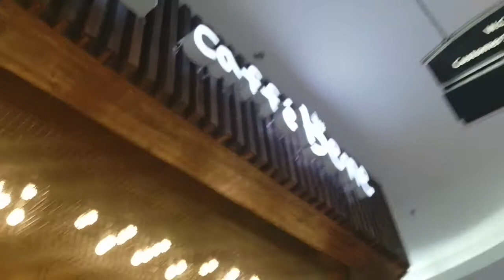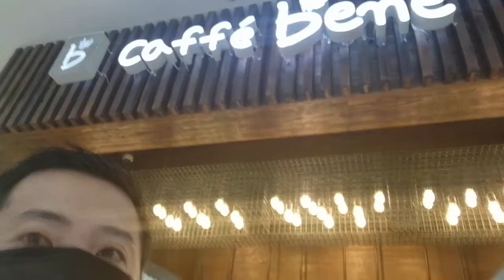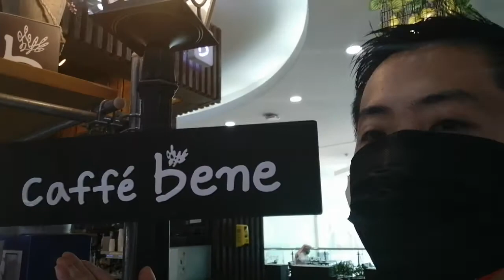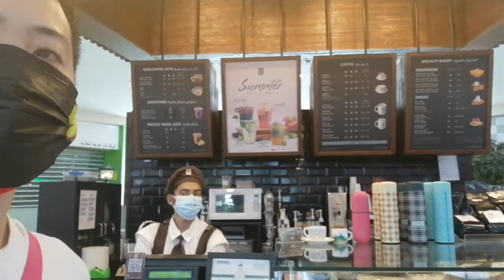CAFFE' BENE KSA WITH INTERVIEW MR SAMI IN RIYADH GALLERY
COFFEA BENI IN KSA RIYADH  INTERVIEW LIONEL WORKS TV WITH MR SAMI

COFFEA BENI IN RIYADH# GALLERY#
KINGDOM#SAUDI#ARABIA#RIYADH#